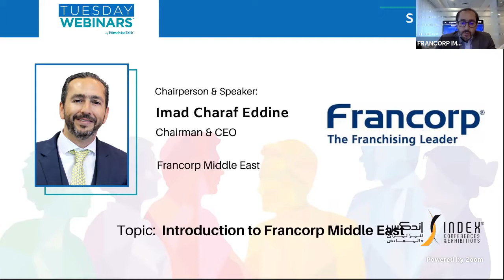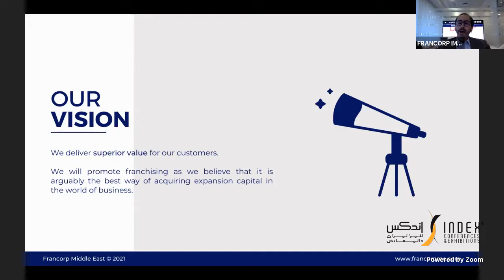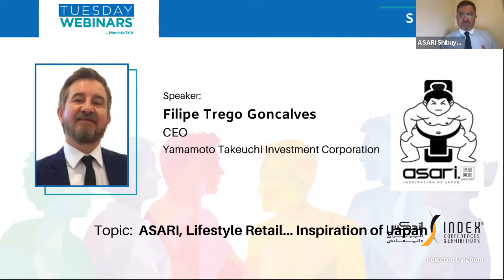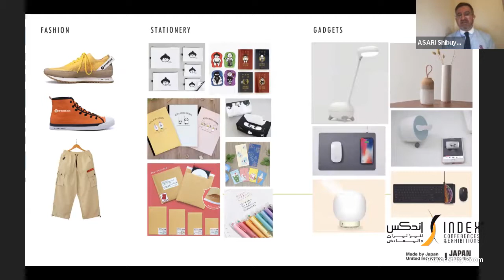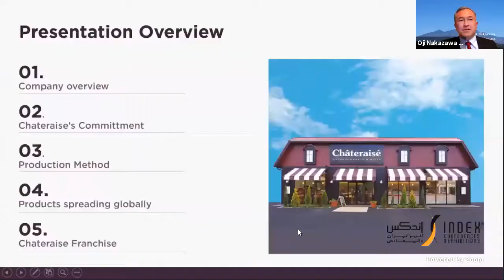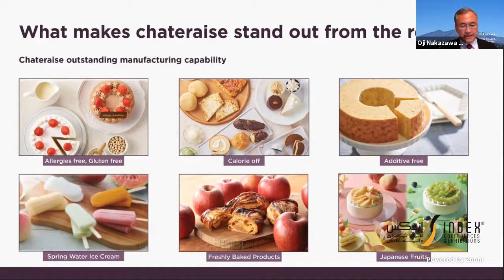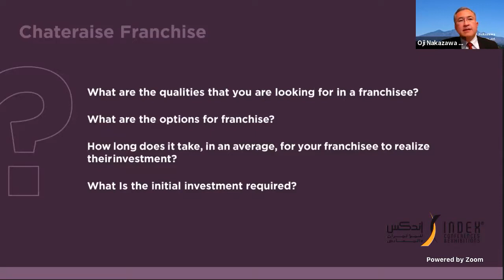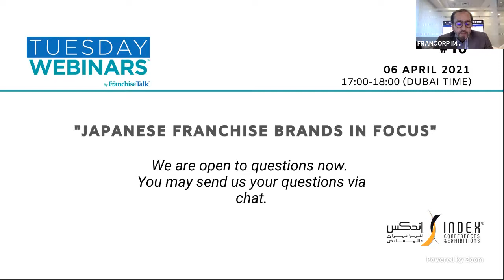TGFM Webinar “Japanese Franchise Brands in Focus”